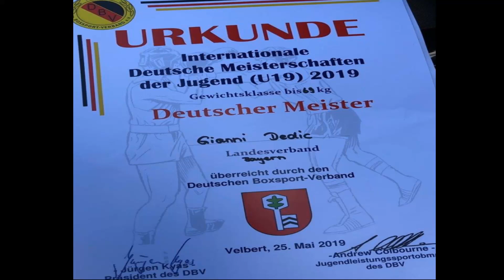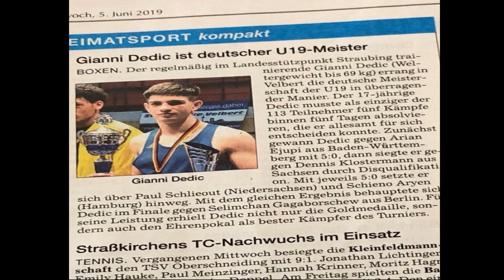Giani Dedic Deutscher U 19 Meister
Giani Dedic   porijeklom iz Kljuca  prvak Njemacke  u boksu  U19